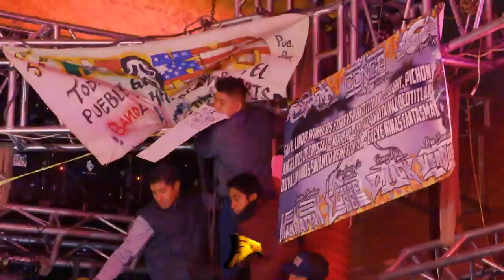ASI SE PRESENTO SONIDO FANTASMA FRENTE A SONIDO SAMURAI EN PLAZA LOS GALLOS ANV LA CONGA